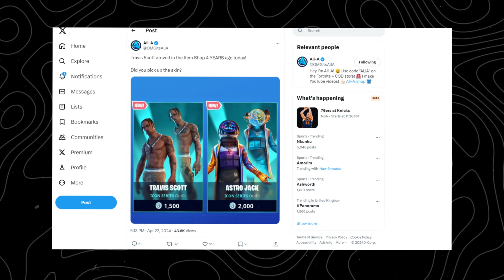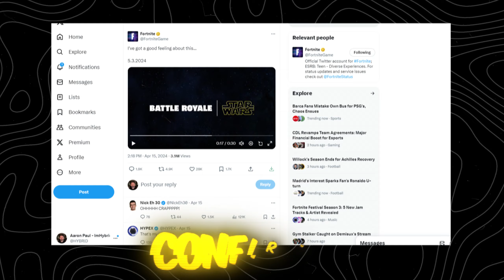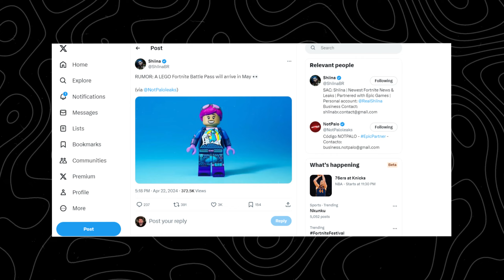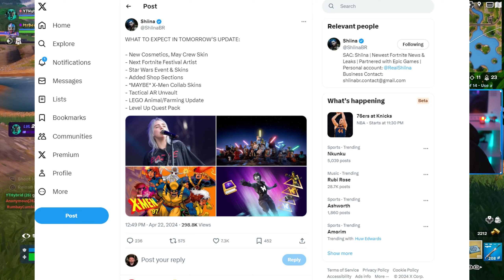*NEW* FORTNITE UPDATE 29.30!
USE MY CREATOR CODE imh - Short & simple!

-  USE CODE "IMHYBRID" for all GTOmega Gaming racing chairs!